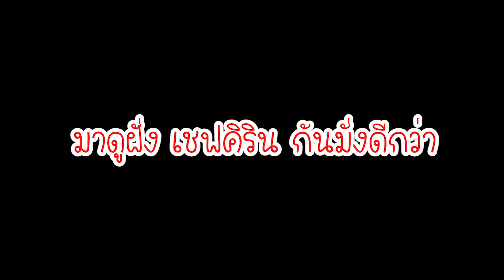เยอะทีวี | EP. 34เฮฮา นมแน๊นแน่น!!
เยอะทีวี | EP. 34 เฮฮา นมแน๊นแน่น!!

อร่อยสะใจกินได้ไม่หยุดทุกเมนู ด้วยนมข้นหวานคาร์เนชัน พลัส สูตรใหม่ ไขมัน 0% ลดน้ำตาลทราย 25%